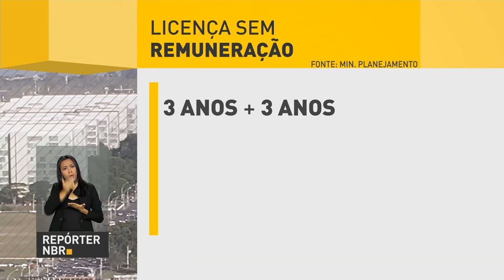BOLETIM REPÓRTER NBR 10h - 14 de setembro de 2017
REPÓRTER NBR 10H – 14.09.17: Índice de Atividade Econômica do Banco Central (IBC-Br) indica expansão de 0,41% em julho, na comparação com o mês anterior. E mais: Ministro do Planejamento, Dyogo Oliveira, apresentou medidas para reduzir gastos com pessoal e encargos sociais. Uma das iniciativas é o Programa de Desligamento Voluntário.